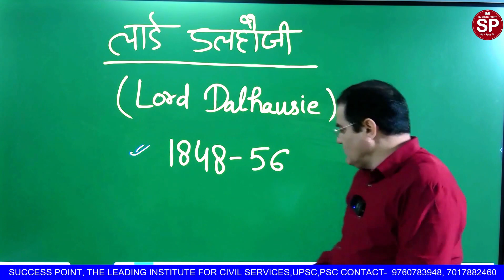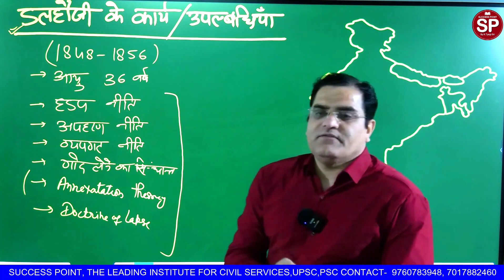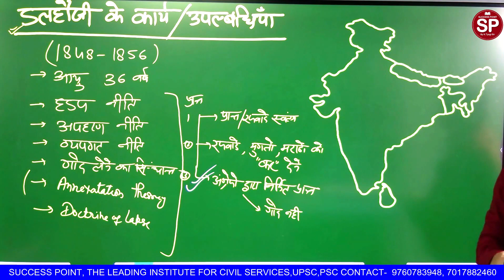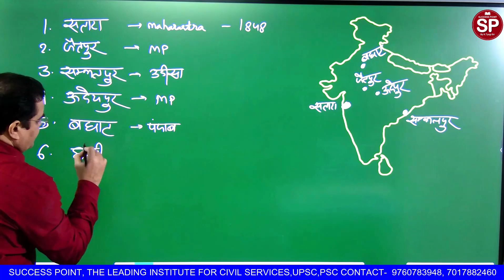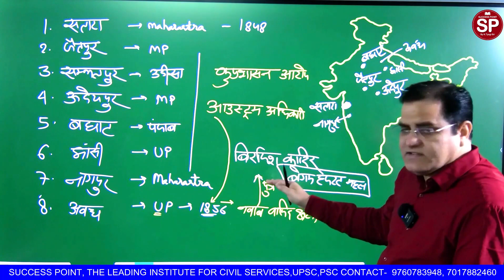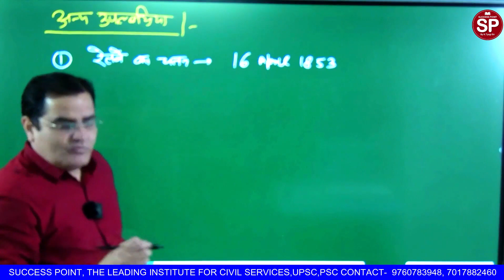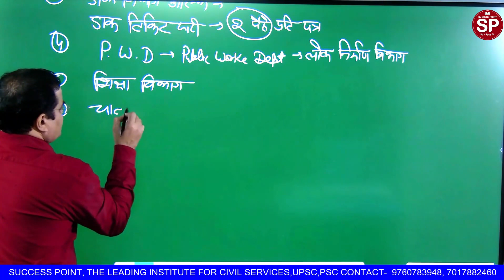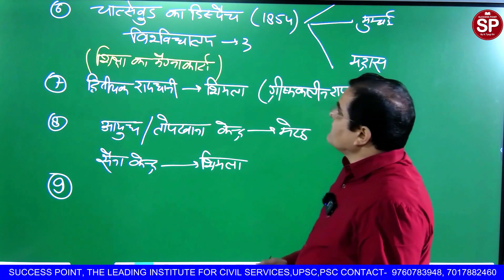लॉर्ड डलहौजी | Lord Dalhousie | डलहौजी की हड़प नीति | भारत के गवर्नर जनरल | Doctrine of Lapse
नमस्कार दोस्तों! इस वीडियो में हम बात करेंगे "लॉर्ड डलहौजी" के बारे में। लॉर्ड डलहौजी, जो भारत के इतिहास में एक महत्वपूर्ण व्यक्ति थे, उन्होंने ब्रिटिश भारतीय साम्राज्य के दौरान 1848 से 1856 तक भारत के गवर्नर-जनरल के रूप में कार्य किया।

इस वीडियो में हम उनके जीवन, कार्य, और उनके समय के ऐतिहासिक परिस्थितियों पर विस्तार से चर्चा करेंगे।

यदि आपको इतिहास और भारतीय साम्राज्य के विषय में रुचि है, तो इस वीडियो को अवश्य देखें और हमारे चैनल को सब्सक्राइब करें ताकि आप हमारी आने वाली वीडियोज़ से अपडेट रहें।

धन्यवाद!
Lord Dalhousie
Impact of Lord Dalhousie
Dalhousie Reforms
Dalhousie and Indian States
Dalhousie Administration
British Colonial India
Governor General of India
Dalhousie Governor General of India
Dalhousie's Policies
Historical Figures of Dalhousie
Indian History
morden history
East India Company
British Raj
Annexation of india
Doctrine of Lapse
dalhousie ki hadap niti kya te
dalhousie ka kya kariya kya te
dalhousie bharat ka governal kab bna
bharat ka governal gernal in hindi
lord dalhousie in hindi
dalhousie ki niti

फेकबुक पेज -

टेलिग्राम-

 यू ट्यूब-

 ट्विटर-

इंस्टाग्राम -